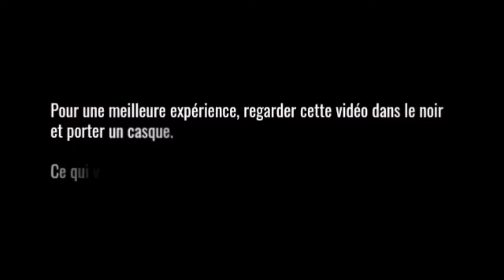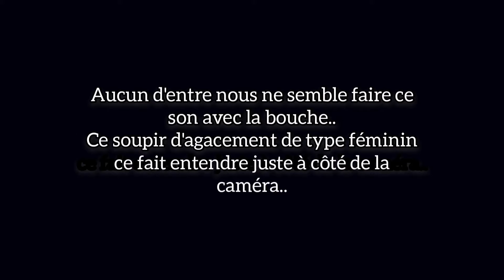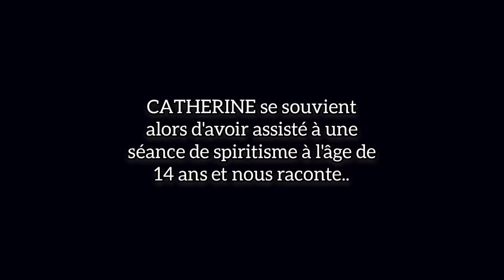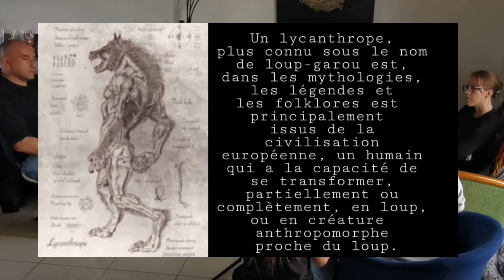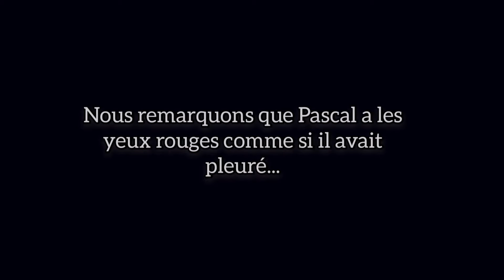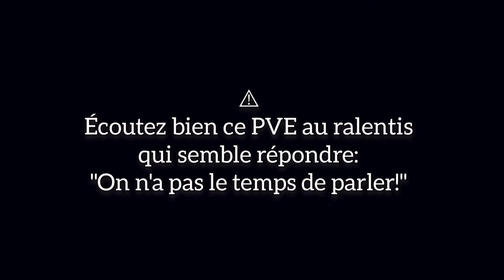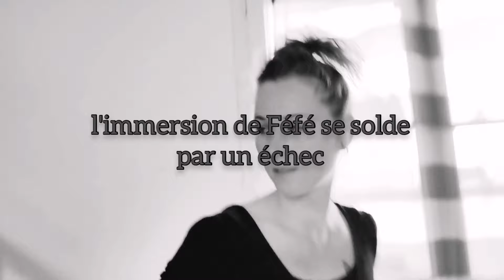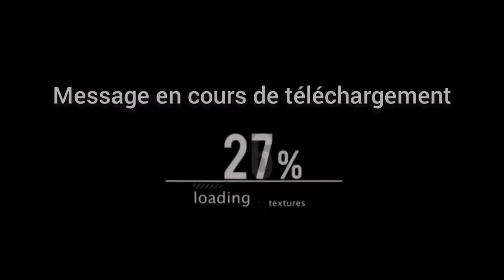OUIJA interview des victimes (part.1) avant enquête. S2-E04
Cc  les chéris voici une nouvelle vidéo:
"OUIJA interview troublante des victimes"
(Part.1 avant  enquête)
 après quelques mois d'absence voici une interview exclusive, témoignages de particuliers victimes de séance de Spiritisme (OUIJA, invocations miroirs, contrat avec le DIABLE, Charly -Charly...) tous les ingrédients pour un menu special démons.
En effet pour la première fois nous préparons une enquête de nuit à domicile pour refermer les portes de l'autre monde.
Nous avons longuement hésité, cette interview partie 1,  va nous permettre de mettre en pratique notre passion et nos connaissances pour le paranormal. Cette quête de vérité n'a pas fini de nous enrichir...
Nous accueillons Pascal comme nouveau membre officiel , remercions énormément  Delphine ( enquêtrice renfort ) aux côtés de son mari, qui a mené la pré-enquête.
Merci à Catherine et ses enfants de nous accueillir et nous faire confiance dans cette difficile épreuve.
A très vite pour l'ENQUÊTE de nuit (part.2) Courage et force à mon équipe que  j'aime très fort. Dodi.

Lieu: PARTICULIER / France 🇫🇷
INTERVIEW :  jour
Equipe: DMFP Wisper'us (Dodi, Féfé, Micka,Seb, Pascal)
et Delphine (enquêtrice renfort)

Montage vidéo:
applications via smartphone.

(laissez moi vos avis en commentaire, vos hypothèses, cela ne peut être que très instructif)
⚠Inutile de vous rappeler que cette vidéo ne comporte aucuns Trucages (des experts pourront constater ce fait)⚠
Sur place :
👉Book
👉détecteur de champs électromagnétiques (EMF)
👉Magnétophone capteur de phénomènes de voix électronique (PVE)
👉Spirit box SB7
👉Éclairages / recharges matériels
👉Trousse de secours
👉Cameras night shot
👉Cameras de chasse
👉Detecteurs de mouvement
👉Protections spirituelles

Les lieux n'ont pas encore livré tous leurs secrets, alors tendez l'oreille et dites leurs: "chuchotte nous"...

Merci à vous d'avoir regardé cette vidéo. Je vous aime les chéris.